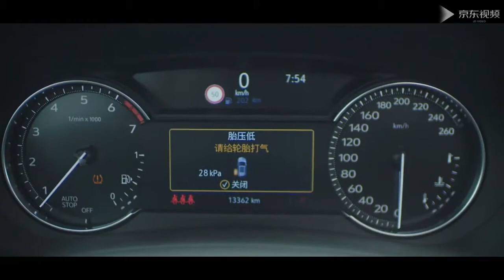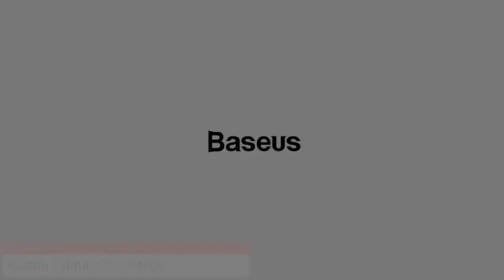USEFUL PRODUCTS FOR YOUR CAR FROM XIAOMI AND BASEUS | TOP 5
▶️ 4. Baseus Portable Car Vacuum Cleaner

✅ 5. Xiaomi 70mai Car Starter

🔔 Bell